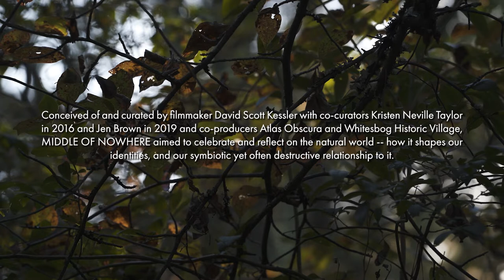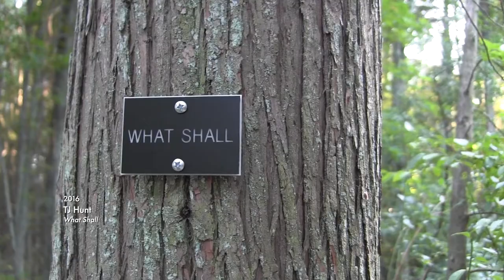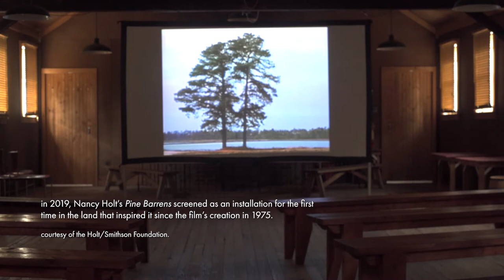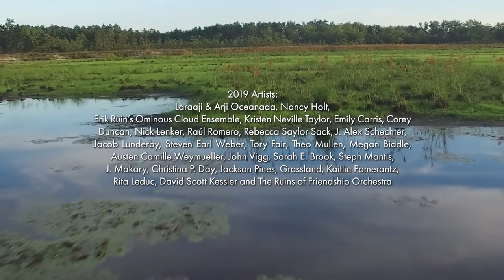Middle of Nowhere - Contemporary Art, Film, and Music in the New Jersey Pine Barrens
On two occasions in 2016 and 2019, set at Whitesbog, a 3000-acre historic Pine Barrens village, MIDDLE OF NOWHERE consisted of gallery and site-specific contemporary artwork, including sculpture, video, sound installations, film screenings, and musical performances. Attendees were invited to tours of the historic cranberry and blueberry farm to view the installations among the fields, bogs, trails, and industrial structures.

Founded by David Scott Kessler as an extension of his ongoing Pine Barrens film project, MIDDLE OF NOWHERE’s aim was to celebrate and reflect on the challenge and mystery of the natural world; how it shapes our identities and our symbiotic -- yet often destructive relationship with it.

2016, 2019 Site-Specific event
Whitesbog Historic Preservation, Brendan Byrne State Park, Pine Barrens, New Jersey
outdoor and gallery installations, musical performances, film screenings
produced and curated by David Scott Kessler
co-curators - Kristen Neville Taylor (2016), Jen Brown (2019)
co-producer (2019) - John Pettit, Atlas Obscura
co-producer - Whitesbog Preservation Trust

The Pine Barrens - a film by David Scott Kessler